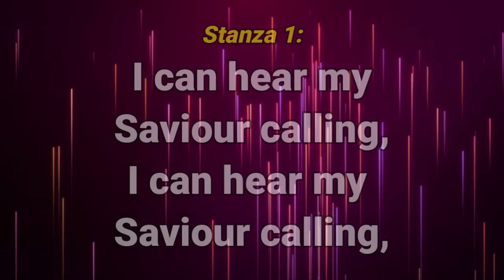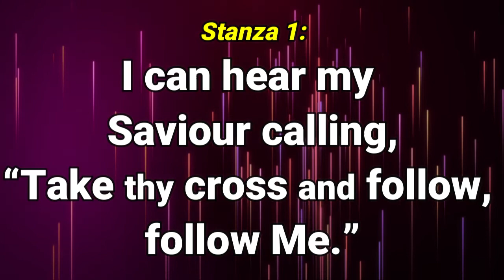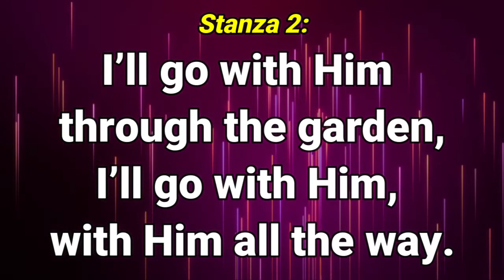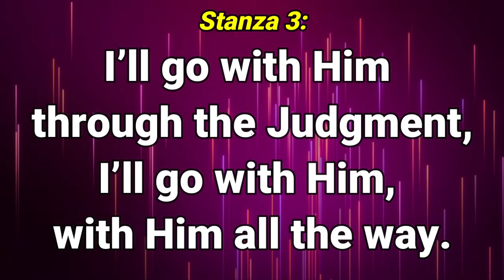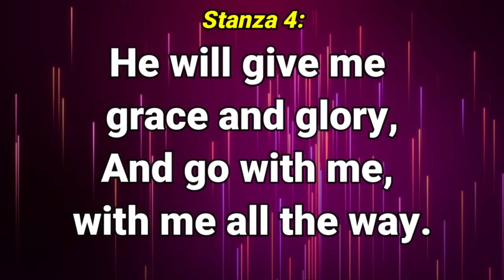GHS 091 Where He Leads Me